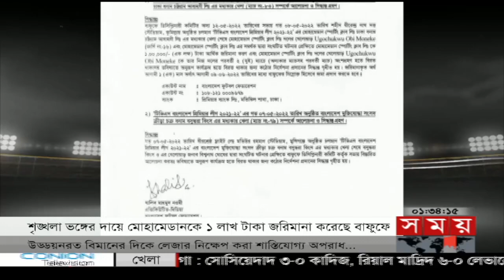অনুশীলনে লঙ্কানরা ইতিবাচক ফলাফলের প্রত্যাশা টাইগারদের! | Sports News Bulletin | Shakib Al Hasan